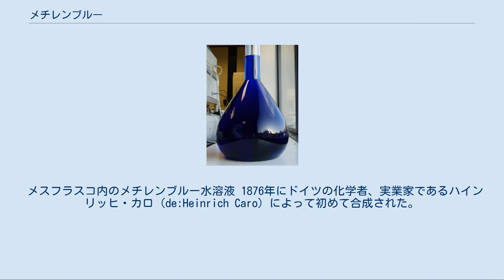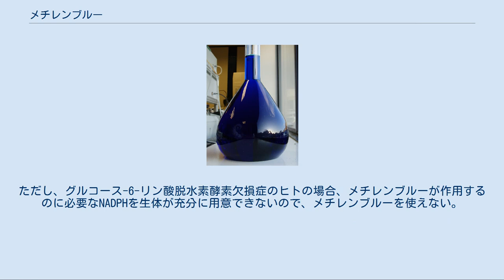メチレンブルー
メチレンブルー（独: Methylenblau、英: methylene blue）は、色素の1種である。
メチレン青とも言う。
IUPAC名は 3,7-ビス（ジメチルアミノ）フェノチアジニウムクロリド。
 メスフラスコ内のメチレンブルー水溶液 1876年にドイツの化学者、実業家であるハインリッヒ・カロ (de:Heinrich Caro) によって初めて合成された。
 青銅色の光沢を持った暗緑色結晶粉末で、市販品は不純物により銅赤色結晶粉末であることもある。
ジエチルエーテルには不溶、水、エタノールなどのアルコール類、クロロホルムに可溶。
水溶液は美しい青色を示す。
各種の無機塩と複塩を作りやすい性質がある。
代表的なチアジンの誘導体、フェノチアジン系化合物に属し、塩基性染料の一種である。
著名な酸化還元指示薬でもある。
 布などを染める染料としては、タンニン媒染で木綿、中性浴で絹と羊毛を染めることができるが、日光に弱く実用的価値は低い。
 合成法としては、N,N－ジメチルアニリン（4‐アミノジメチルアニリン）とチオ硫酸ナトリウムを原料とする方法や、フェノチアジンのジメチルアミノ化、特にN,N-ジメチルアニリン、硫化水素などの硫化物イオン源、塩化鉄(III)が水中で反応してメチレンブルーを生成する反応は、生成するメチレンブルーの濃度を測定することで硫化水素や硫化物イオンの定量分析に利用される。
（メチレンブルー吸光光度法） 生物分野では主に光学顕微鏡で細胞の核を観察するときの染色液としてよく使われる。
顕微鏡学習用の染色液セットにも、エオシン（エオジン）、サフラニンなどとともにメチレンブルー液がよく入っている。
ギムザ染色はメチレンブルーとエオシンを混合した染色液を用いている。
 活性炭の吸着力評価や、光触媒の性能評価物質として用いられる。
 光反応によって通常の酸素（三重項酸素）から活性酸素の1種である一重項酸素を発生させる光増感作用を持つために、光増感剤としても用いられる。
 光増感作用、還元作用により上記の通り活性酸素を発生するために、殺菌消毒作用を示すと考えられている。
 作用機序は酸化還元作用によるもので、細菌の細胞壁の特異的な合成阻害作用などがあるわけではなく、抗生物質、合成抗菌剤とは根本的に作用機序が異なる。
医学生物学的にはオキシドール液、イソジン液などと同属の、消毒剤・消毒殺菌剤に分類される。
この性質を利用して、殺菌剤や、医薬、特に魚病薬として淡水性白点病、尾ぐされ病、水カビ病などに対して、病魚を希薄水溶液を添加した水中にしばらく入れておくなどの方法でよく用いられる。
そのための希薄水溶液や、粉末が添加された薬剤がホームセンターなどで入手可能である。
同様の性質から、マラカイトグリーンも同じ用途で使われているが、魚毒性が強い。
メチレンブルーは逆に魚毒性は低く、副作用はほとんどないとされている。
 水溶液中では還元剤の作用により、無色のロイコメチレンブルー（還元体）を生じ、酸化によって元の酸化体へ戻り、再発色することから、酸化還元指示薬として、還元剤（チタン(III)イオン、バナジウム(III)イオンなど）や酸化剤（クロム酸塩、二クロム酸塩、酸素など）の検出、定量などにも用いられる。
 わずかながら、酸塩基指示薬としての用途もある。
 詳細は「メチルチオニニウム」を参照 メトヘモグロビン血症の治療薬としても用いられる。
 ウシの硝酸塩中毒の治療には2 %メチレンブルーが有効である。
ウシなどの反芻動物では、硝酸態窒素の過剰摂取があると、第一胃細菌の硝酸還元酵素によって亜硝酸が生成され、メトヘモグロビン血症の原因となる。
ヒトと同様に治療にはメチレンブルーの投与が有効である。
 メチレンブルーが NADPH の存在下でグルタチオン系の還元酵素によりロイコメチレンブルーに還元され、ロイコメチレンブルーがメトヘモグロビンをヘモグロビンに還元し、ロイコメチレンブルーがメチレンブルーに酸化され、この反応の繰り返しにより触媒的な役割を果たす。
ただし、グルコース-6-リン酸脱水素酵素欠損症のヒトの場合、メチレンブルーが作用するのに必要なNADPHを生体が充分に用意できないので、メチレンブルーを使えない。